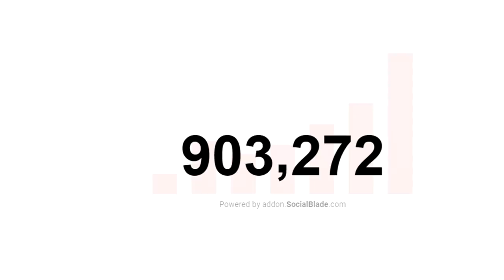LEGEND DUKE DENNIS AND LEGEND IMDAVISSS ARE UNFAIR LEGEND DUO ON NBA 2K20..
s/0 them for letting us use there accounts